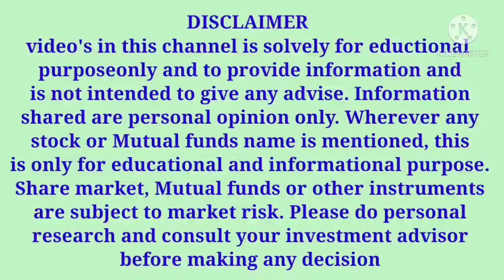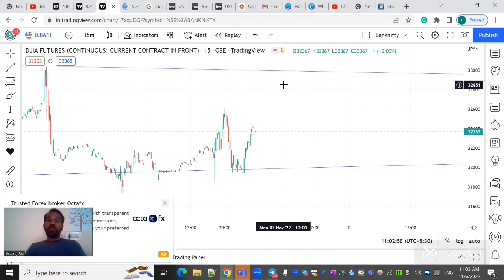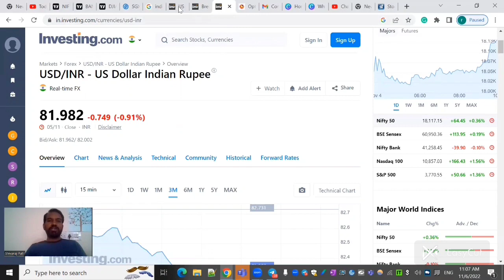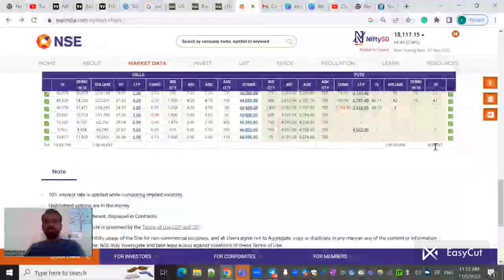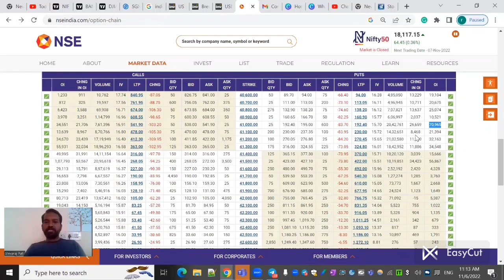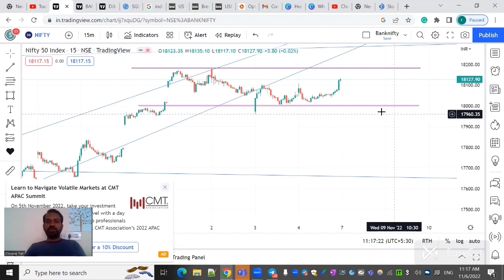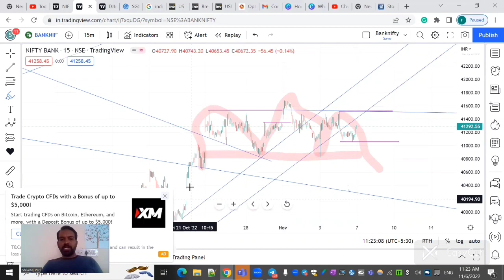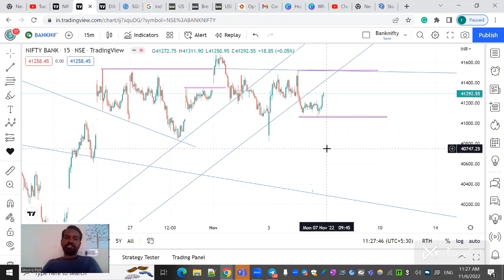NIFTY AND BANKNIFTY 7TH NOVEMBER - 11TH NOVEMBER 2022 WEEKLY ANALYSIS AND PREDICTION IN KANNADA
In this video, I have explained the weekly target and support of the Nifty and Banknifty from 7th Nov - 11th Nov 2022.

9 Tips to choose the Right STOCK BROKER | How to select a Stock Broker in India |Stock Market in Kannada